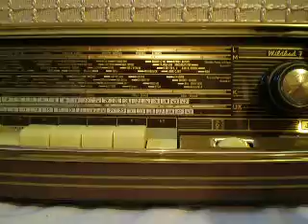RADIO SABA WILDBAD 7.AVI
RADIO DE VALVULAS SABA WILDBAD 7 DE 1957. FUNCIONAMIENTO PERFECTO.